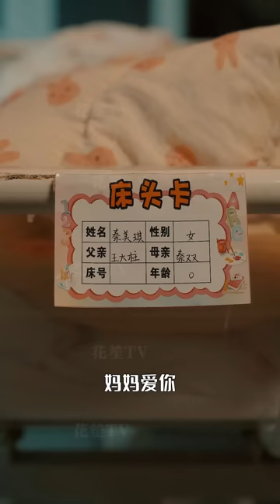【Multi Sub】[FULL |亲爱的，最爱的] 20年前她因为贫穷偷龙转凤，20年后她成为首富，一心想找回亲生女儿，却被养女发现，导致寻亲之路困难重重！familydrama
【大纲】20年前，秦双难产生下女儿，孩子一出生就要高额手术费，秦双没钱，无奈偷偷跟小资家庭的李梅互换孩子，自己带着李梅的孩子秦美琪离开。21年后，秦双成为全国首富，回到容城，寻找亲女儿，却在养女秦美琪的一次次陷害和误导下，伤害亲女儿杨朵，最终母女相认。
男主：王子文
女主：严文丽